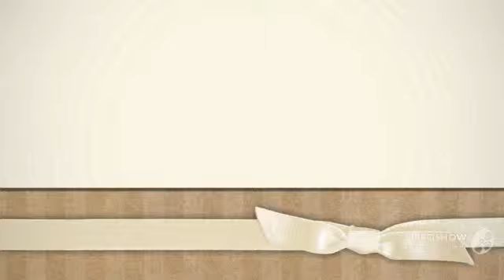Histoplasma - fungi kingdom